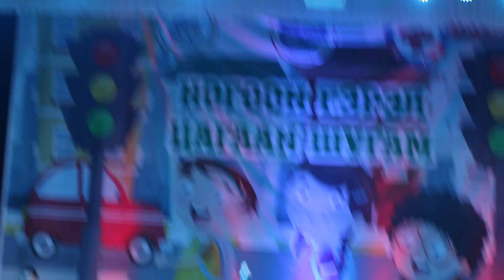онлайн сургалт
🔍 EDU GROW ОНЛАЙН СУРГАЛТ ™ 🔎

Холбоо барих:
📲 99013745
📝@m.me/edugrowonlinecourse
📝@m.me/usukhbayaru

👥 Facebook дээр бидэнтэй нэгдээрэй.
@Edu Grow онлайн сургалт
@Edu Grow төлбөргүй онлайн сургалт

Бусад сошиал хаягууд:
@edugrowonlinecourse гэж бичээд бидэнтэй нэгдээрэй.

Та манай брэнд хаштагуудыг дагаж хаштагтай холбогдох мэдээллүүдийг олж аваарай. 🌻

🇲🇳 Монгол улс минь мандан бадраг.